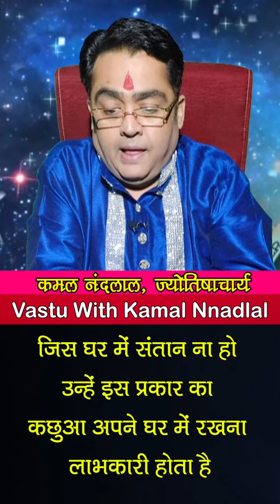जानें, कैसे वास्तु के अनुसार एक कछुआ आपको बना सकता है करोड़पति | Vastu Tips | Kamal Nandlal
Vastu With Kamal Nandlal: कछुए को वास्तु दोष मिटाने का सर्वश्रेष्ठ साधन माना जाता है...इसको जहां भी रखा जाता है, वहां सुख-समृद्धि और शांति आती है...ऐसें ज्योतिर्विद कमल नंदलाल (Kamal Nandlal) जी से जानते हैं कि कैसे वास्तु के अनुसार एक कछुआ आपको बना सकता है करोड़पति...